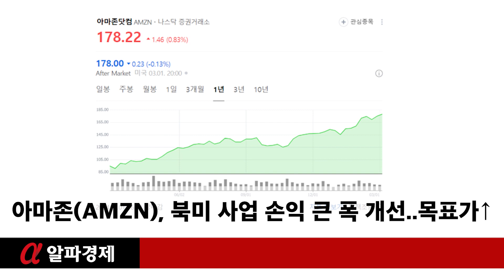아마존(AMZN), 북미 사업 손익 큰 폭 개선..목표가↑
[알파경제=김민영 기자] 아마존(AMZN)이 북미 사업 손익이 큰 폭으로 개선되면서 호실적을 기록한 가운데 목표주가 상향 리포트가 나왔다.

KB증권은 아마존에 대해 2023년 하반기 중 확인된 북미 사업에서의 수익성 개선, AWS의 성장성 회복 및 수익성 개선을 반영해 목표주가를 기존 대비 22.9% 상향한 209달러로 제시했다. 투자의견은 매수를 유지했다.

지난해 4분기 아마존의 영업이익은 132억 달러로 전년 대비 382.6% 급증하며 시장 컨센서스를 상회했다. 북미에서의 물류 네트워크 지역단위 전환, 광고 매출의 확대가 영업이익 확대의 원인이란 분석이다.
강성진 KB증권 연구원은 "아마존은 물류 네트워크를 좀 더 좁은 지역 중심으로 재편해 배송 거리를 단축하고 있는데, 이에 따라 배송비용이 절감됨과 동시에 배송 속도에 대한 소비자의 만족도도 높아지고 있다"고 설명했다.

광고매출은 전년동기대비 26.8%의 급증한 147억 달러를 기록했다. 그 결과 북미사업의 영업이익은 65억 달러로 1년 전 대비 흑자 전환했고, 영업이익률은 6.1%를 기록해 7개분기 연속으로 전분기대비 상승했다.

이와 함께, 아마존은 올해 1분기 가이던스로 매출액 1380~1435억 달러, 영업이익 80~120억 달러를 제시했다.

강성진 연구원은 "이는 KB증권의 전망치 및 시장 컨센서스에 부합하는 수준"이라며 "2024년 영업이익은 544억 달러를 기록할 것"이라고 전망했다.

2024년에도 네트워크 전환에 따른 효과가 계속될 것으로 보이며, 성장속도가 다시 높아진 AWS 사업 또한 영업이익 증가에 기여할 것이란 예상이다.